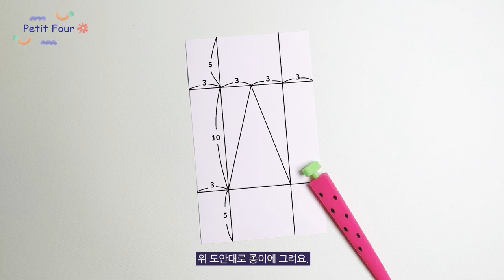피카소에서 영감 받은 크리스마스 트리 카드 만들기🎄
오늘은 스페인의 자랑, 세계적인 작가 피카소의 작품에서 영감을 받은 만들기를 해볼 거예요!
파블로 피카소의 대표 양식인 큐비즘과 크리스마스 트리가 합쳐진 만들기 입니다. 크리스마스 시즌에 만들면 더욱 재밌겠죠?
지난 영상에서 피카소와 그의 작품이 어떻게 왜? 세계적으로 유명하게 된건지 궁금증을 해결해드린 영상을 보셨다면 이번 영상의 만들기를 더욱 흥미롭게 진행할 수 있을거예요.

다음 영상에서는 파블로 피카소가 추구하였던 다시점의 표정이 담긴 종이접기, 창의적인 하트반지를 만들거예요. 기대해 주세요!

Hello, I'm Petit Four.
Today, we're going to make crafts inspired by the works of Picasso, Spain's proud and world-renowned artist!
It's a combination of Pablo Picasso's signature style of cubism and Christmas trees.
It'll be more fun to do during the Christmas season, right?
If you've seen how Picasso and his work became world-famous in the last video, you'll find this more interesting.
In the next video, we'll make origami depicting the multi-view expression that Pablo Picasso pursued and make a creative heart ring. Please look forward to it!